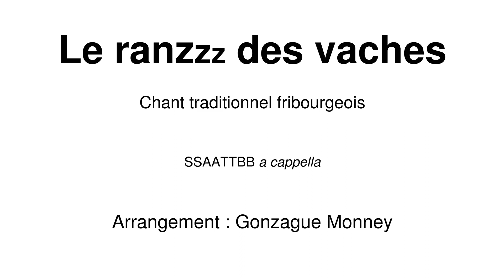Le ranzzz des vaches (lyôba !), arr. Gonzague Monney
Le ranzzz des vaches (2015)
Chœur SSAATTBB a cappella

Chant traditionnel fribourgeois
Arr. : Gonzague Monney (CH, *1981)

Arrangement "jazzy" du célébrissime chant traditionnel fribourgeois Le ranz des vaches, commandé par la Fédération Suisse Europa Cantat et créé le samedi 20 juin 2015 à Meiringen, dans le cadre de la Fête suisse de chant, atelier "ALL SUISSE".

Choeurs :
- Jugendchor Zürich, dir. Michael Gohl
- Bündner Jugendchor, dir. Martin Zimmermann
- Männerstimmen Basel, dir. Oliver Rudin

Direction : Martin Zimmermann

Enregistrement live, St. Michaelskirche Meiringen, 20 juin 2015